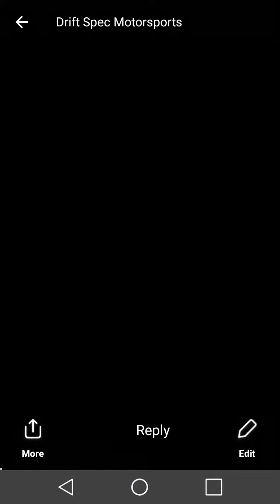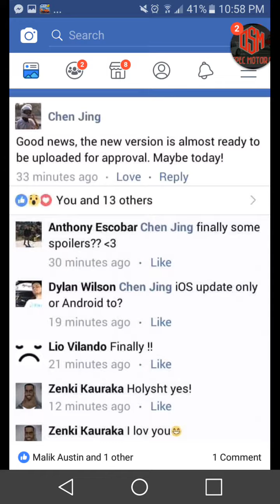FR LEGENDS • UPDATE TOMORROW • TOUGE • MULTIPLAYER • CONFIRMED!!!??